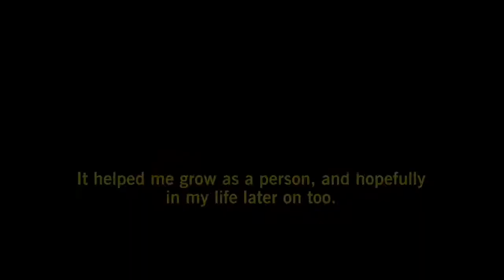Women's Sports Foundation